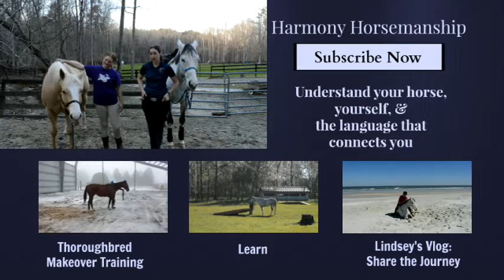What's it like to film a movie? A recap of experiences from Unbridled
Franny Galvin-Hynes and I (Lindsey Partridge) just got back from an incredible experience being part of our first movie - Unbridled. We had our two horses - Dreamer and Kahleesi (aka Soar).
During the film we had some amazing, challenging, fun, and exciting times. In this vlog we give you some stories and insights into what it was like being part of a movie.
We also took a weekend trip down to Florida for lessons with Tik Maynard, Karen Rolph, and Elli at the Parelli Centre with some riding on the beach, so it was a very action packed trip!.

Like my Harmony Horsemanship Facebook page for daily tips and helpful messages

Like my Partridge Horse Hill Facebook page for updates about my farm and promotions